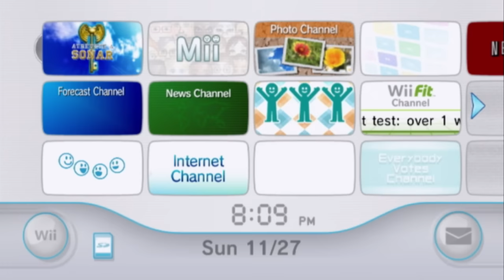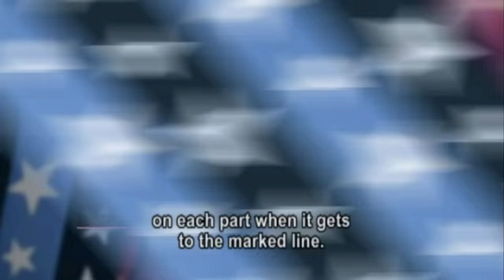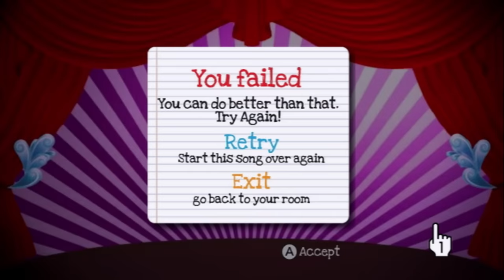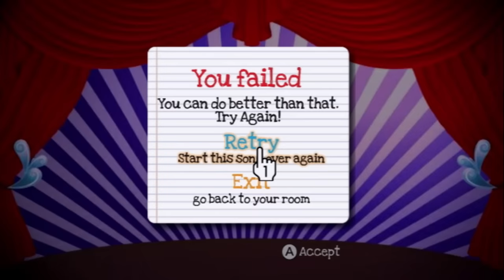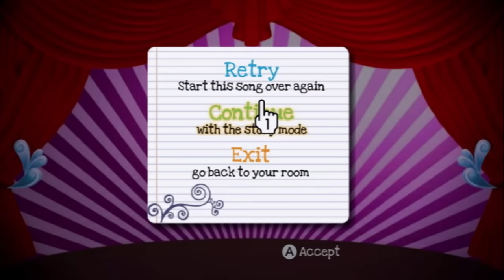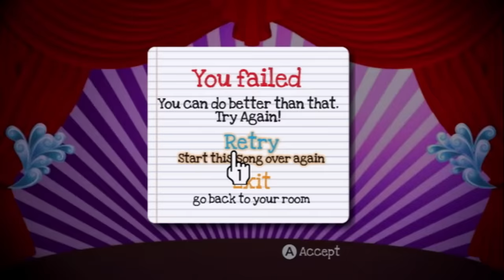this is the $500 wii game